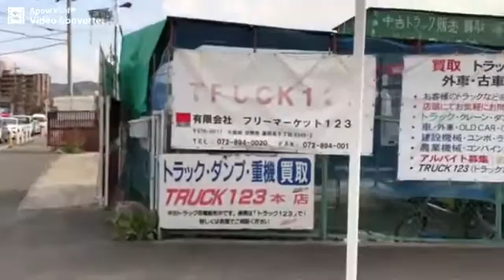(有)フリーマーケット123 第二京阪 星田北5の交差点を曲がるとすぐあります(^_^)/ ご来店の際は目印にしてください！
TRUCK123は再生トラック・ダンプ・アルミバン・クレーン・ウイングなどの中古トラック販売専門店です。
トラックお探しの際はぜひお立ち寄りください(^^)/

中古アイチ（AICHI）高所作業車販売 ・修理・塗装・車検・レンタル 高知県

中古トラック販売 ・修理・塗装・車検・レンタル 大津市・草津市

中古散水車販売 ・修理・塗装・車検・レンタル 兵庫県

中古散水車販売 ・修理・塗装・車検・レンタル 尼崎市・伊丹市

中古ユニッククレーン販売 ・修理・塗装・車検・レンタル 高槻市・茨木市

中古アイチ（AICHI）高所作業車販売 ・修理・塗装・車検・レンタル 岩出市・紀の川市

中古ダンプ（極東・新明和）販売 ・修理・塗装・車検 岐阜・滋賀

中古アイチ（AICHI）高所作業車販売 ・修理・塗装・車検・レンタル 寝屋川・門真・守口

中古ユニッククレーン販売 ・修理・塗装・車検・レンタル 奈良市・天理市

中古クレーン付トラック（ラジコン）販売 ・修理・塗装・車検 亀岡市・南丹市

中古バキュイームカー販売 ・修理・塗装・車検 松原市・大阪狭山市

中古アルミバン・ウイングトラック販売 ・修理・塗装・車検 守口市・摂津市

中古クレーントラック（UNIC・TADANO）販売 ・修理・塗装・車検 海南市・和歌山市

中古クレーントラック（UNIC・TADANO）販売 ・修理・塗装・車検 京都・大阪

中古クレーントラック（UNIC・TADANO）販売 ・修理・塗装・車検 守口市・摂津市

中古ダンプトラック販売 ・修理・塗装・車検・レンタル 枚方市・交野市